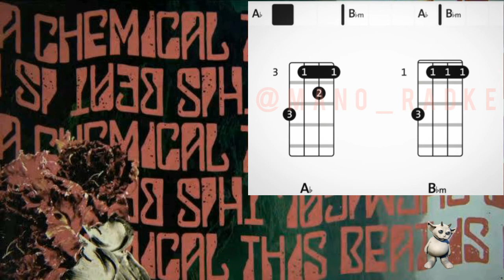Twenty one pilots - Chlorine Ukulele chords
Deixem sugestões nos comentários. ❤